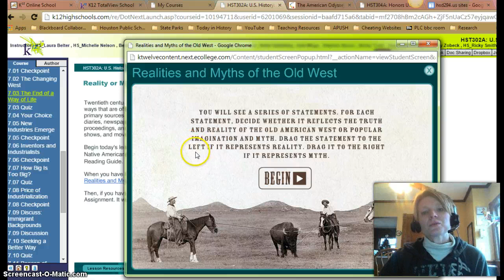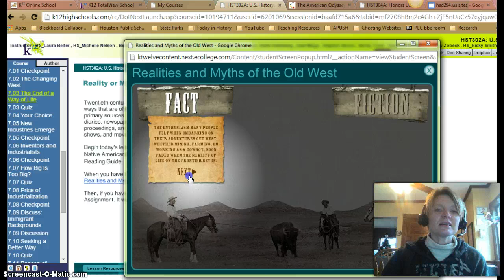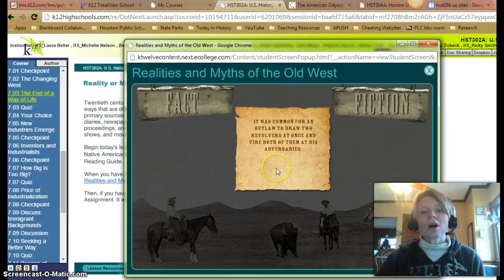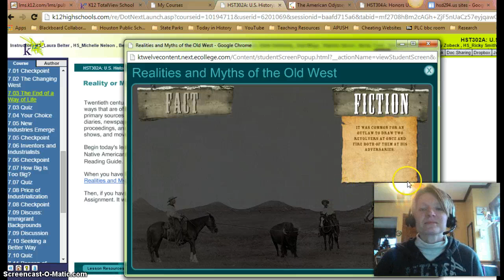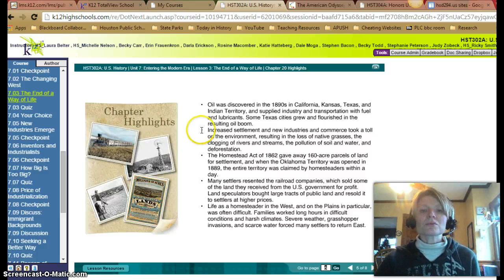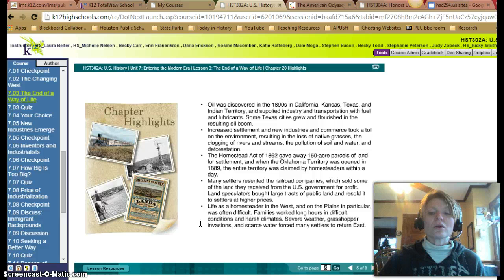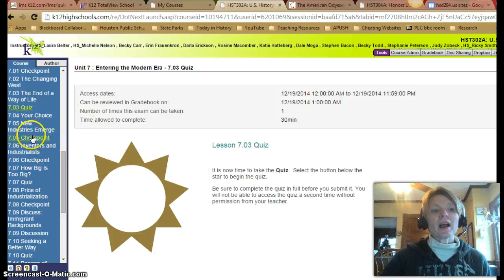Lesson 7.03 part 3